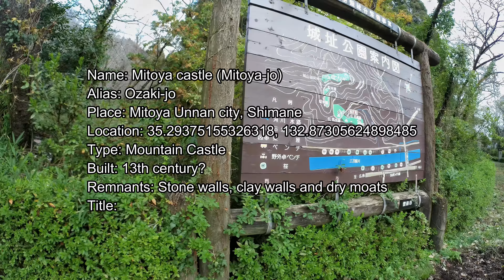【4K】Mitoya Castle (Shimane) / 三刀屋城 (島根)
Walk-through movie of Mitoya castle (三刀屋城) that is Japanese castle at Shimane pref. Located on Ozakiyama mountain at side of Mitoya-gawa river, it stands at geopraphical and traffic center of Izumo province. It was built as home castle of local lord Mitoya clan, and along with Jyayama castle and Nakamura castle it protected whole part of valley. It was regarded one of 10 branch castles of Amago clan, and later became major branch castle of Horio clan and reformed with stone walls. Broken stone walls remain at hilltop area.